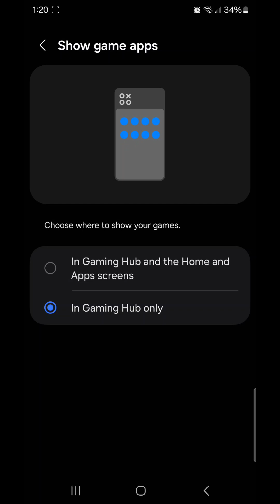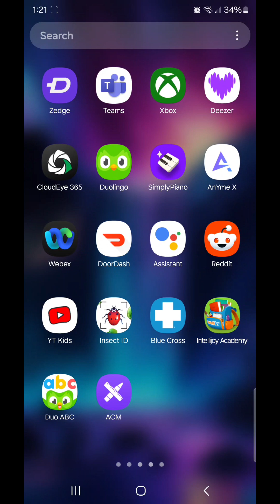How To Show Gaming Hub Apps In Your Apps Screen!!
Thanks